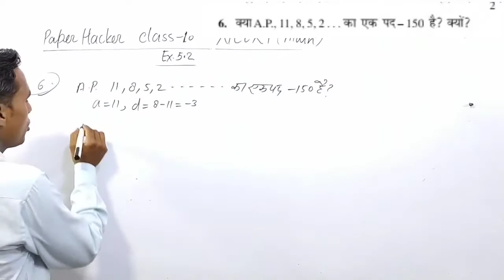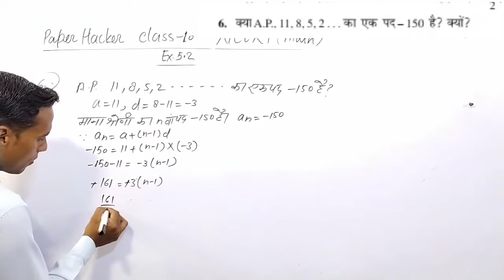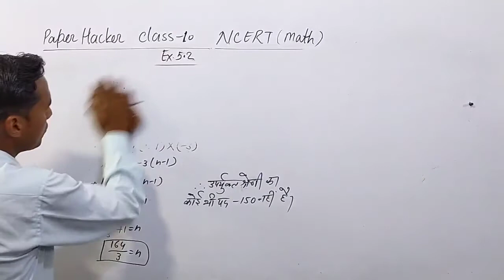Class 10 maths Ex 5.2 Q 6,कक्षा 10 गणित प्रश्नावली 5.2, प्रश्न 1, 2, 3 ,4, 5, 6, 7,8,9,10,11